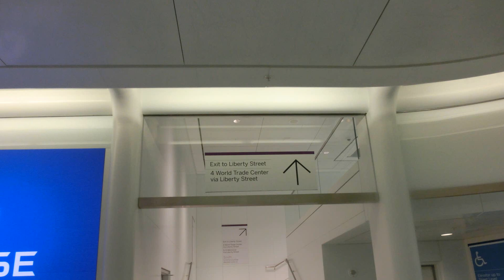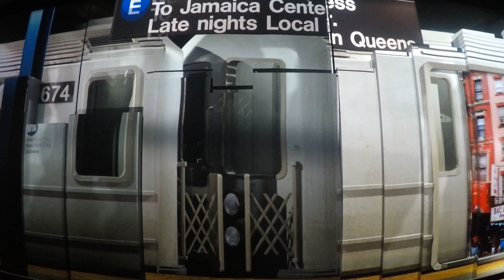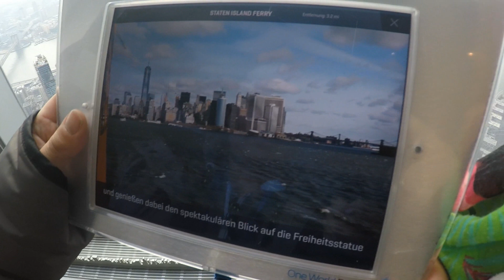🇺🇸 New York - Das ist der Hammer. One World Trade Center. Das Gebäude ist 541,3 Meter hoch.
Hier habe ich eine Video vom One World Trade Center

Das One World Trade Center
 WTC (bis März 2009 Freedom Tower), ist ein Wolkenkratzer im neuen World Trade Center in New York City und das höchste Gebäude der USA. Es wurde von 2004 bis 2015 auf der auch als Ground Zero bekannten World Trade Center Site an Stelle des am 11. September 2001 bei Terroranschlägen zerstörten alten World Trade Centers errichtet. Das 541,3 Meter] hohe Gebäude ist seit dem Richtfest am 10. Mai 2013 das höchste der Vereinigten Staaten und aktuell das siebthöchste Gebäude der Welt. Fertiggestellt wurde das Bauwerk Anfang November 2014, als auch erste Mieter die Büros bezogen. Die Aussichtsetage sowie das Restaurant in den obersten Etagen wurden Ende Mai 2015 eröffnet.

Die Eigentümer des von David Childs im Büro Skidmore, Owings and Merrill (SOM) entworfenen Gebäudes sind die Hafenbehörde von New York und New Jersey und mit einer fünfprozentigen Beteiligung[